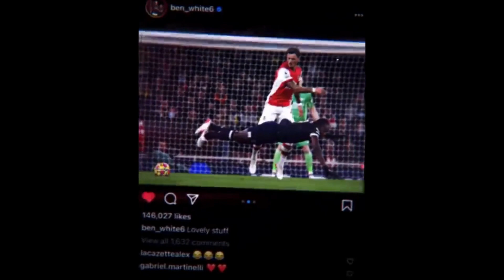FOOTBALL EDITS GOALS, ASISTS & SKILLS 2023 #14